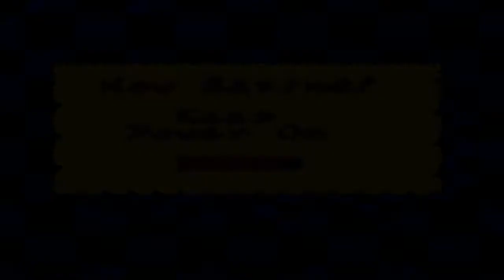57 - Walkthrough FR l Wario Land II l Partie Finale : Voler le Trésor de Syrup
Nous voici pour le dernier et ultime niveau de Wario Land 2, Autant vous dire que celui-ci est de très loin le plus difficile de tous, chaque salles nécessitera une parfaite maîtrise des sauts et autres techniques !

Il vous faudra un petit moment pour en venir à bout, vous débloquerez la vraie fin du jeu et la meilleur !

Merci à Chris Eiverri pour cette demande de walk qui je l'espère aura été bien réaliser :) ! J'espère avoir rendu honneur à cette magnifique licence que sont les Wario Lands !